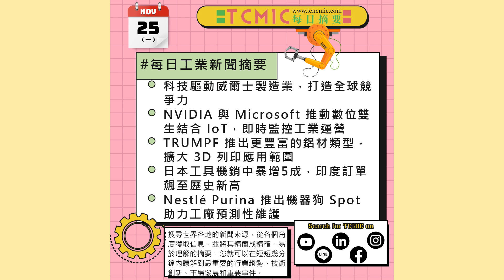威爾士製造業的數位化革命｜3D數位雙生如何改變工業運營｜鋁材金屬3D列印再突破｜日本工具機訂單強勢回升｜機器狗革命：Spot如何重新定義工廠檢測 - Daily News 1125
👇Chapters章節 :
0:00 開場
1:59 🔺科技驅動威爾士製造業，打造全球競爭力

威爾士製造業結合數位化工具和創新科技，如複合半導體和自動化，提升效率並創造全球競爭力，為地區經濟注入新活力。

3:27 🔺NVIDIA 與 Microsoft 推動數位雙生結合 IoT，即時監控工業運營

NVIDIA 與 Microsoft 合作，將實時 IoT 數據整合到 3D 數位雙生中，提供先進的遠端監控解決方案，提升工業操作效率並加速問題解決與決策，

5:32 🔺TRUMPF 推出更豐富的鋁材類型，擴大 3D 列印應用範圍

TRUMPF 在 Formnext 2024 展會上宣布新增高強度鋁合金系列，提升 3D 列印應用的材料選擇，特別針對航空、汽車與醫療產業的精密製造需求，

7:18 🔺日本工具機銷中暴增5成，印度訂單飆至歷史新高

日本10月工具機訂單大幅增長，其中銷往中國增長5成，印度飆升至歷史新高，顯示IT及車用需求強勁，但北美及歐洲市場仍持續萎縮，

9:34 🔺Nestlé Purina 推出機器狗 Spot 助力工廠預測性維護

Nestlé Purina 採用波士頓動力的機器狗 Spot，結合 IoT 預測性維護，提升設備效率與安全，縮短回本時間，為工廠自動化注入新活力，

另外，我們TCMIC的官網也是使用Strikingly製作的，非常推薦！如果您也想要打造屬於您的專業網站，立即點擊 試用Strikingly，快速建立令人驚豔的網頁，讓您的事業更上一層樓！

想要了解更多國外的新聞，提升自己的外語能力？看看GoGoABC ，他們提供一對一的線上教學，讓你輕鬆學習英文、法文、德文和西班牙文，學習語言就是這麼簡單！